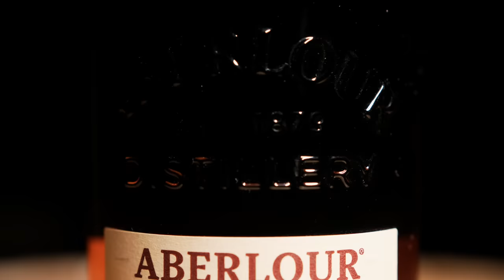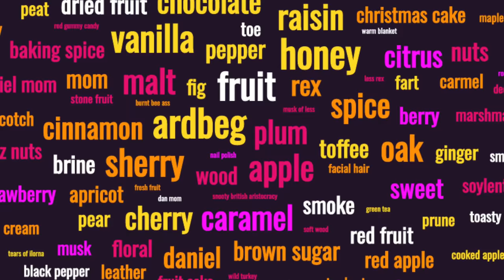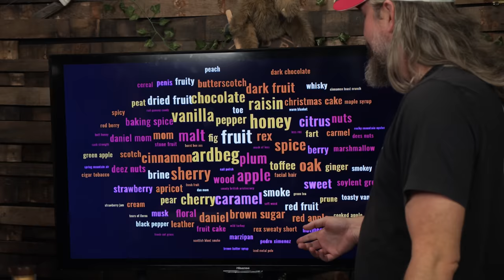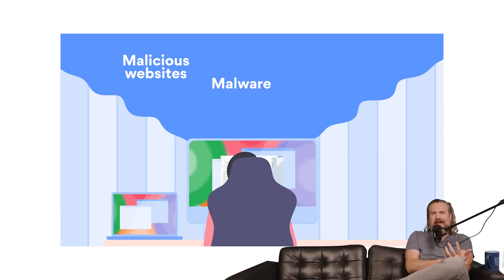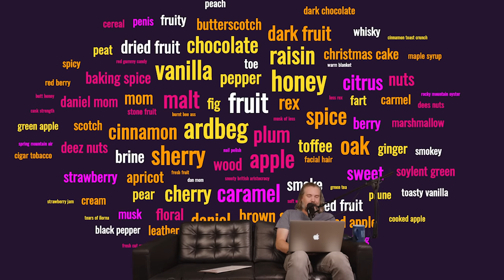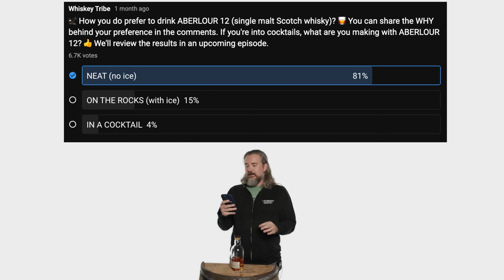WHISKEY TRIBE TRIES... Aberlour 12 Speyside Scotch Whisky | crowdsourced review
What do thousands of whisky lovers think about Aberlour 12 Speyside Scotch? And what happens when a barrel faces off against heavy equipment? It’s risk free with Nord’s 30 day money-back guarantee!